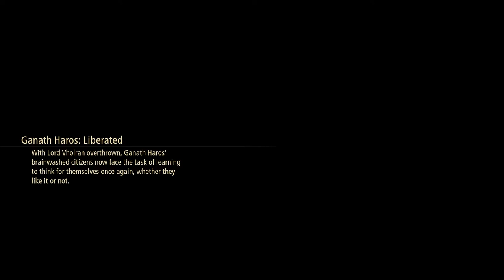Tales of Arise - 56 Ganath Haros #10 Unliberated - Subquests & burial of a son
Skits Hatred vs Anger, Alphen makes Mabo Curry, Camp Talk with Shionne
Rock Slapper Lure; Recipes Fish Steak & Mabo Curry
Subquests 35 Catching Up, 36 Pelegion's Zeugle Mascot, 37 Gourmet Saga Soft & Fluffy, 38 Master of Nature
Giant Zeugle 08 Elemental & Astral Flower